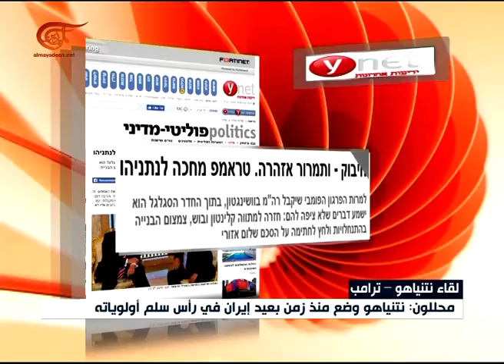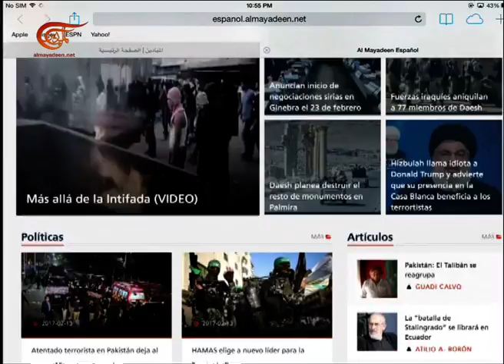نشرة الأخبار | المسائية | 2017-02-13